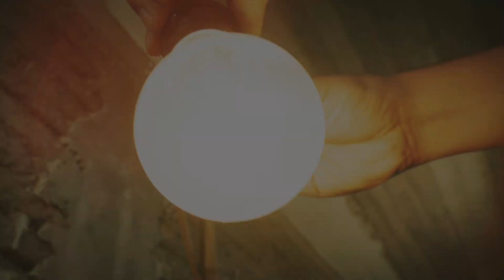Creación y Oficio trailer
Creación y Oficio, serie documental sobre artistas populares de México realizada en co-producción con el canal ONCE.

"Descubre a México a través de sus artesanos, donde las historias se convierten en obras de arte.